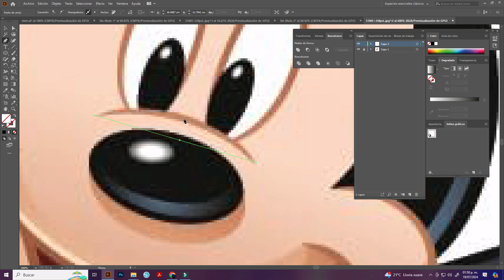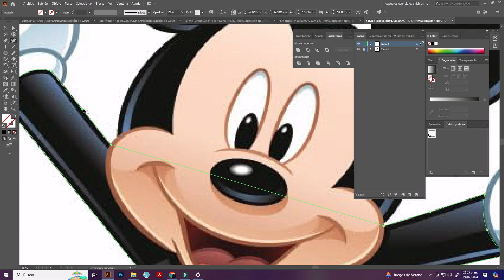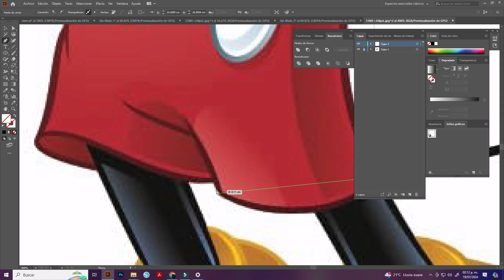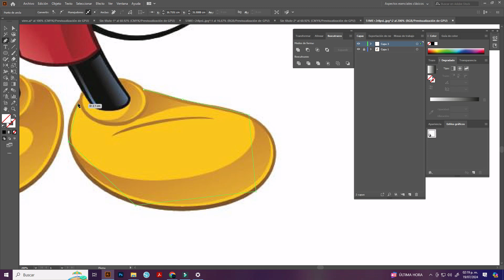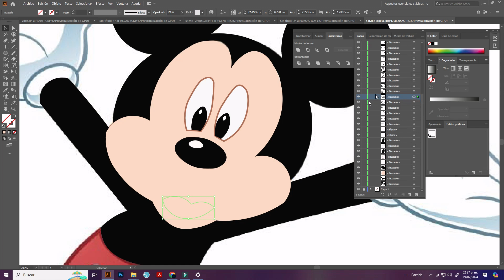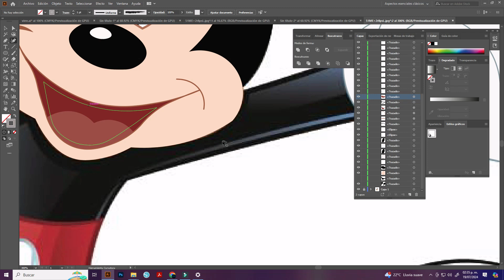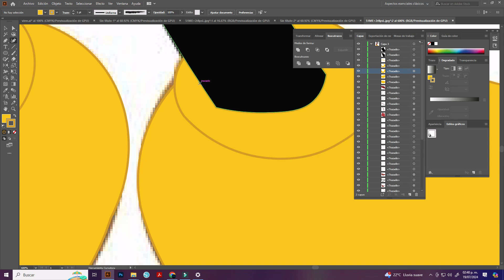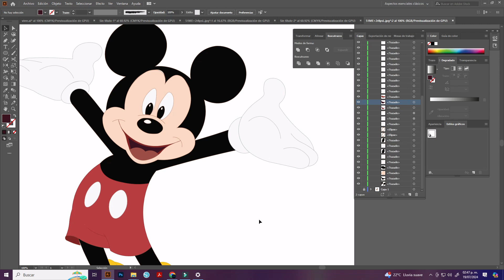Vectorizando a Mickey Mouse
Conviértete en miembro de este canal para disfrutar de ventajas:
Asesoria personalizada
Chat
Tips y consejos